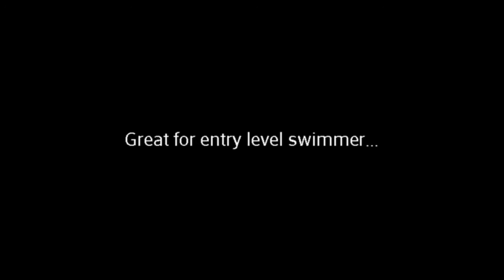Basic freestyle swimming checkpoints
Day 6 progressions.